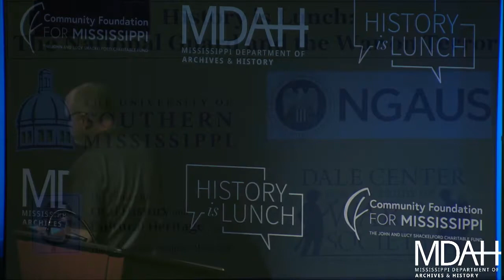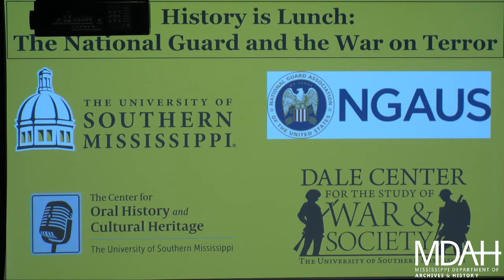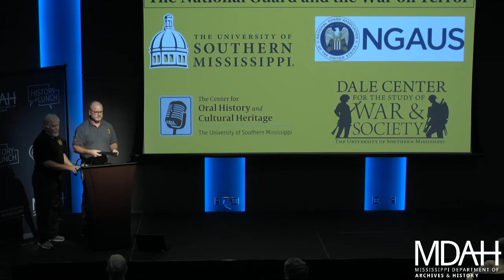History Is Lunch: Kevin Greene and Andrew Wiest, “The National Guard and the War on Terror”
On August 10, 2022, Kevin Greene and Andrew Wiest presented “The National Guard and the War on Terror: Transformation and Opportunity” as part of the History Is Lunch series.

Greene and Wiest are overseeing a project at the University of Southern Mississippi collecting the documents and oral histories of the Mississippi National Guard.

“Unlike the Army, Navy, Air Force, and Marines, and despite its 300-year history of service in every U.S. conflict, the National Guard has no archive and research center,” said Wiest, who is founding director of the Dale Center for the Study of War and Society at USM. “We hope this will become the national model for preserving this important—and disappearing—history.”

In the twenty-first century the U.S. National Guard has transformed from a group of weekend warriors serving as first responders to disasters into a kinetic battlefield force whose units often deploy multiple times to combat zones. “This change in the role of the Guard has formed a quiet revolution in the way the country fights its wars,” said Greene, a fellow at the Dale Center. “Written large, this story needs to be understood as a matter of international strategy and warfighting for leaders who still make decisions about deploying the Guard overseas. Written small, it needs to be understood to place the history of our brave National Guard men and women into the epic of America at war.”

Andrew Wiest is University Distinguished Professor of History at USM. He has served as a visiting professor at both the United States Air Force Air War College and the Royal Military Academy, Sandhurst. His bestselling book The Boys of '67: Charlie Company's War in Vietnam, was made into an Emmy-nominated documentary for National Geographic Channel titled Brothers in War. Wiest won the Society for Military History's Distinguished Book Award for his Vietnam's Forgotten Army: Heroism and Betrayal in the ARVN and a New York Festivals International Gold Medal Award for the documentary Vietnam in HD. He holds a BA and an MA from USM and a PhD from the University of Illinois, Chicago.

Kevin Greene is associate professor of history in the School of Humanities at USM, where he is the director of the Center for Oral History and Cultural Heritage. Through the Dale Center, Greene is principal investigator for the Mississippi Oral History Project, a research initiative funded by the Mississippi state legislature to document Mississippi’s culture and heritage in the 20th and 21st centuries. He is the author of The Invention and Reinvention of Big Bill Broonzy, and has published in the Journal of Urban History, The Journal of Southern History, the Journal of American Ethnic History, the Journal of Mississippi History, and The New York Times.

The hour-long programs are held in the Craig H. Neilsen Auditorium of the Museum of Mississippi History and Mississippi Civil Rights Museum. MDAH livestreams videos of the program at noon on Wednesdays on their Facebook and their YouTube channel,